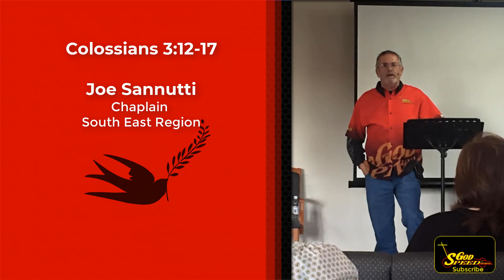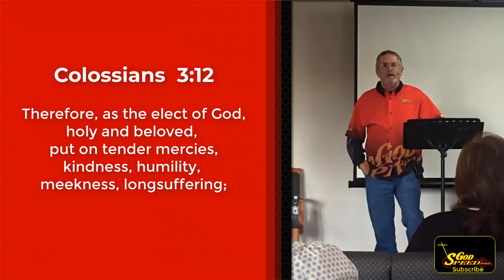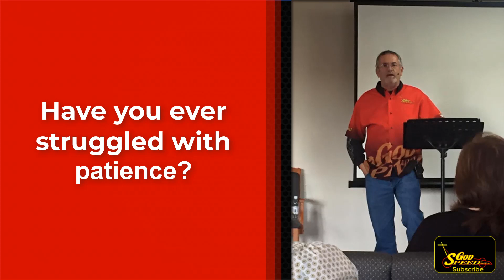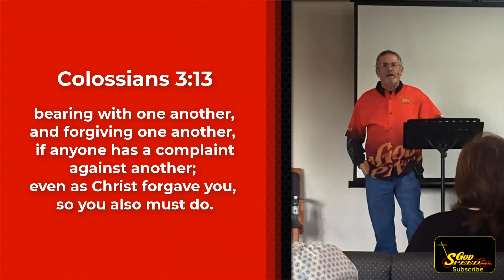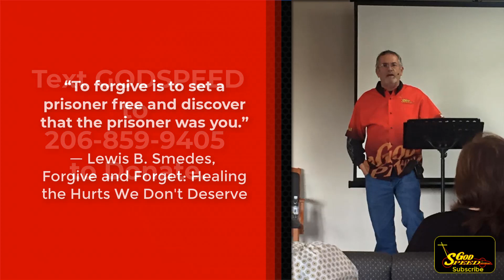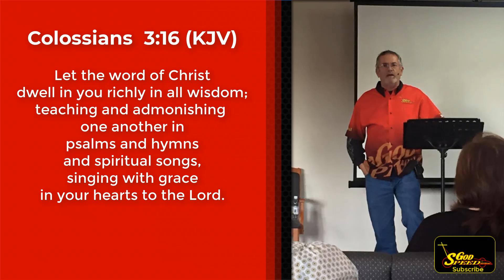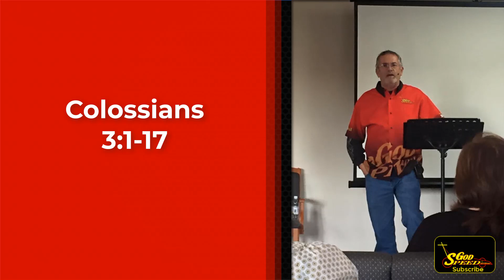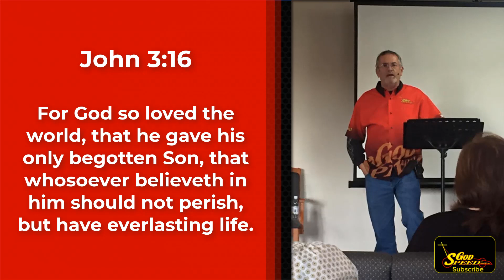God Speed Ministry Church Service - Colossians 3:12-17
Share this with your friends and family! Joe Sannutti, Chaplain for the South East Region of God Speed Ministry, preaches about Colossians 3:12-17.

God Speed Ministry of Kings Mountain, NC brings the church to events and connects people to God and each other. Our highly skilled and compassionate chaplains deliver sermons before races as well as pray for and with racers throughout the event.

Update: The T-shirt contest has been paused. We'll update you when it resumes.

24 Hours of Prayer is a 24-hour prayer vigil starting July 27 at 6 p.m. EST - July 28 at 6 p.m. EST on God Speed Ministry’s Facebook page. to participate.

Join us each Tuesday at 7:30 PM EST for Bible Study and each Sunday for church on Facebook!

You can partner with this ministry by donating at godspeedministry.com.